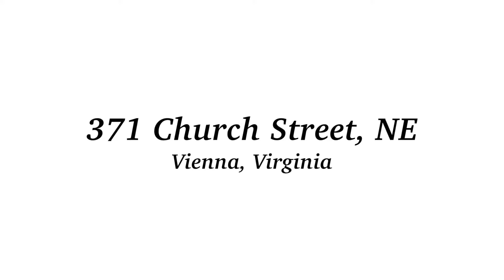371 Church Street NE, Vienna, Virginia | One Minute Video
The Casey Samson Team presents this stunning craftsman home in the heart of downtown Vienna. This is the perfect Vienna home you have been looking for! With 5 bedrooms, 4.5 baths, and a 3 car garage. Open concept floor plan with 5,671 square feet of living space. Modern kitchen with breakfast room, Wolf appliances, sub zero fridge, and butler’s pantry. Family room with stone fireplace, custom built-ins & vaulted ceiling. Brazilian cherry hardwood flooring throughout the main and upper level. Luxurious owner’s suite with sitting room, 3 walk-in closets & large bathroom. Ideal Vienna location walking distance to downtown Vienna. Easy access to DC, Metro, and Tyson’s. for more!

The Casey Samson Team SOLD 104 homes in an average 16 DAYS! If you are looking for a professional team, with an exceptional track record and a 4.5% Full Service Listing program, contact The Casey Samson Team at . Vienna’s #1 agent. Samson Properties #1 Team and #1 Agent in the #1 Production Office in Northern Virginia!  for more homes!